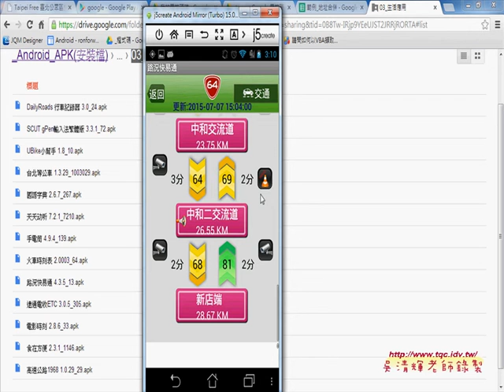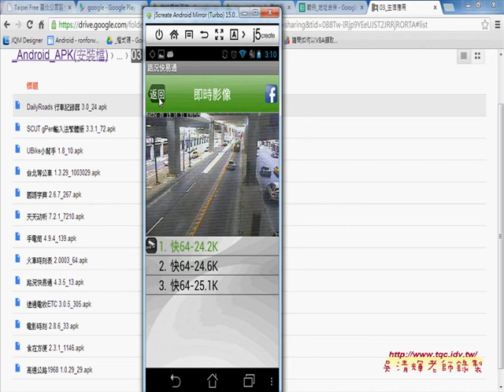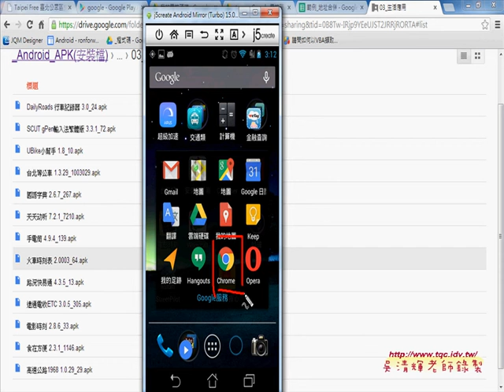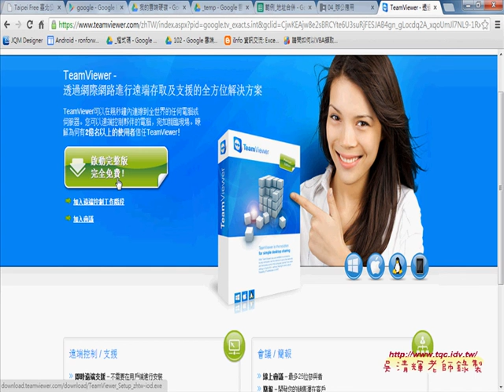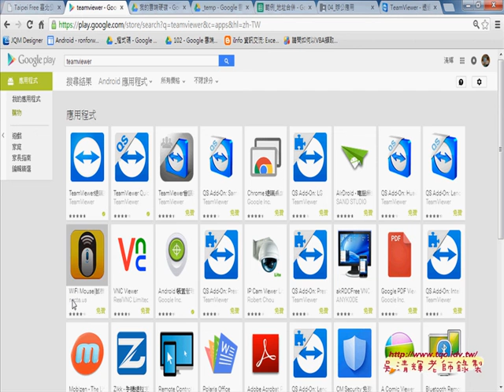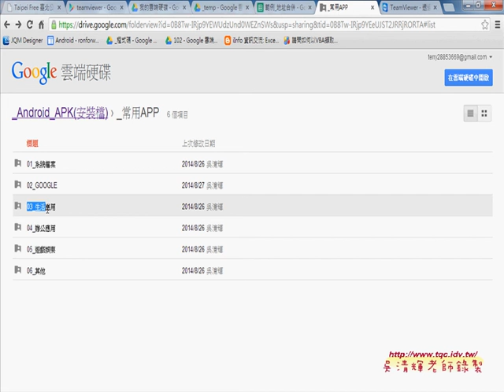10 生活應用與辦公應用APP介紹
智慧手機辦公應用實務上課分享(1040707)

這是104年1月9日在公務人員訓練處上課內容，
主要分享對於智慧型手機平板的基本操作與常用APP使用心得，
主要以實用與分享密技為主，
對想有系統學會智慧手機的朋友可以看看。

上課內容：
01_問卷結果與APP安裝
02_如何安裝檔案總管APP與使用重點
03_如何換新手機自動備份與還原
04_影音娛樂相關APP說明
05_如何利用GOOGLE地圖與地球旅遊
06_GOOGLE官方常用APP介紹
07_GOOGLE翻譯與雲端硬碟同步說明
08_智慧型手機與平板的基本認識
09_老師提供的常用APP下載說明
10_生活應用與辦公應用APP介紹
11_如何用手機遙控電腦
12_如何成為APP應用達人
13_APP使用範例說明

課程綱要
講師簡介
智慧型手機的產業現況
智慧平板的產業現況
APP的未來爆炸性需求
如何成為APP應用達人
Android與iOS比較
Android與iOS行動載具基本操作
App下載與常用App教學.
Android與iOS比較
iOS 特性
無個人化桌面，直接以軟體 App 呈現。
音樂、圖片等多媒體資料必須透過 iTunes 來同步，影片需要轉檔才能讀取。
App Store 軟體數量龐大。
有些操作介面還是以英文為主。
瀏覽器不支援 Flash、Java。
舊產品支援升級到新版本系統的機率高。
蘋果手機限定，價格高昂。

Android 特性
依據不同的廠商，搭載不同的獨家UI設計。
資料管理開放，不需經過特定軟體存取。另外，根據不同廠商所推出的產品，會搭配自家的資料管理軟體。
GOOGLE PLAY的軟體數量不及 App Store 多，且由於產品數量較多，規格參差不齊，容易有硬體不支援軟體的問題。
舊產品升級機率較低。
整合 Google 服務。

iOS行動載具基本操作
iOS以iPad教學為主
(一) iPad 基本教學
(二) iPad基礎應用
(三) iPad常用應用程式GOOGLE

ANDRIOD, APP教學, e化創新, Google, iOs, 台北市公務人員訓練處, 吳老師提供, 數位影音, 程式開發, 線上教學, 行動載具, 辦公應用, 雲端應用教學, 雲端計算